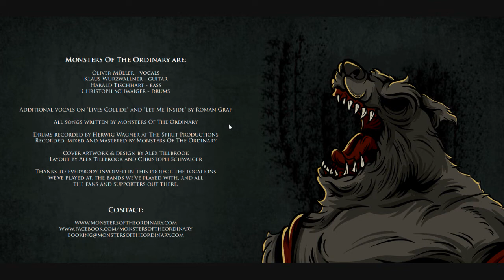Monsters Of The Ordinary - New Album 2012 Teaser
NEW ALBUM - ON THE EDGE AND BEYOND - OUT NOW!

As to their name, MONSTERS OF THE ORDINARY perform the gentle art of understatement, because ordinary usually sounds different: the four Vienna-based musicians thunder a thrilling mix of stoner rock, blues rock and psychedelic rock at us, carried by a -- naturally monstrous -- voice of orchestral range. Straight but epic, strange but catchy, striking far away from metal clichés.

Amidst dust-dry riffs, unbending drums and brimming guitar solos, singer Oliver Müller opulently and powerfully asks questions about the ordinary things in life, balances on the edge of sanity and speculates about mirages, machine messiahs and the meaning of life.

That opposites are no contradictions for MONSTERS OF THE ORDINARY is proven not only by the different musical origins of the members. Since their formation in 2007 the monsters have been fusing potent grooves and melodies into an inseparable unit.